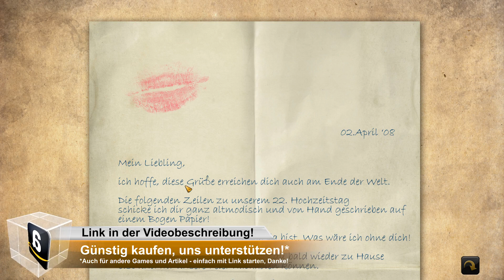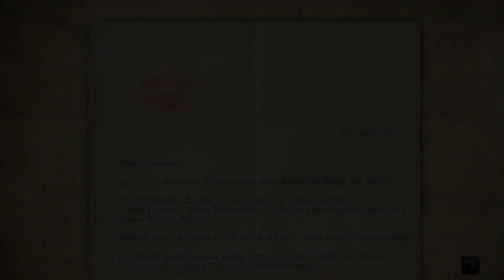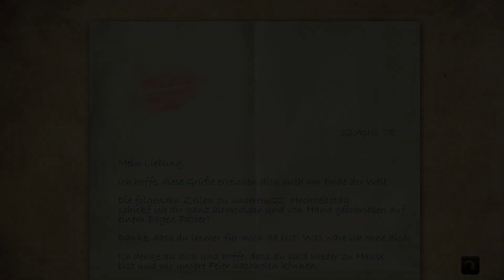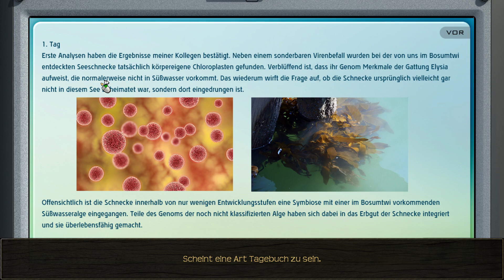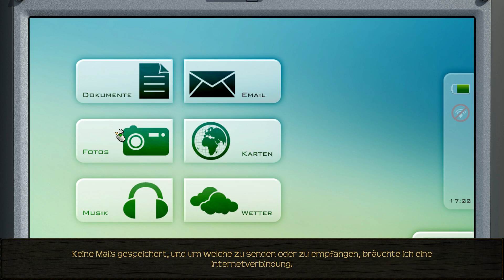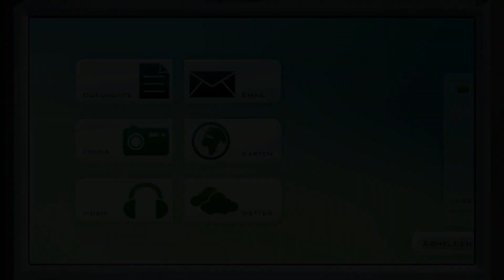Lets Play Geheimakte Sam Peters #6 Sam ist eine richtige Öko-Hackerin Adventure deutsch HD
Geheimakte Sam Peters endlich im Lets Play komplett mit Kommentar deutsch und HD!

Aus dem Klappentext

Geheimakte-Spin-off mit der beliebten Sam Peters. Geheimakte: Die beliebte Adventure-Serie geht in eine neue Runde. Sam Peters, bekannt aus Geheimakte 2, ist die Titelheldin des neuen Spiel der Adventure-Experten von Animation Arts.

Die Journalistin musste sich in Geheimakte 2 von einer Insel aufs Festland retten - doch das ist erst der Anfang. Für Sam beginnt ein ganz neues Abenteuer!

Die Reporterin ist schon der nächsten heißen Geschichte auf der Spur: Forscher in Afrika haben veränderten Gencode bei Wassertieren entdeckt. Ihre Heimat, der Bosumtwi-See, entstand vor über einer Million Jahren durch einen Meteoriteneinschlag. Kann hier außerirdisches Leben auf die Erde gelangt sein?

Das wäre eine sensationelle Titelstory für Sam und ihren miesepetrigen Chefredakteur beim Wissensmagazin "Uncharted". Doch viel spricht dafür, dass Sam im Dschungel ärgere Probleme bekommt als den fehlenden Duty-Free-Shop an der Landebahn im Busch: Die Legenden der Ashanti in Ghana erzählen von menschenähnlichen Wesen, die nachts in den Bäumen auf Opfer lauern, sie in ihre Höhlen verschleppen und ihnen das Blut aussaugen: die Asanbosam.

Als im Regenwald eine Expedition verschwindet, muss Sam entscheiden, wie weit sie für die ganz große Story gehen will. - Gehen Sie mit ihr und lösen Sie eines der großen Rätsel der Kryptozoologie!